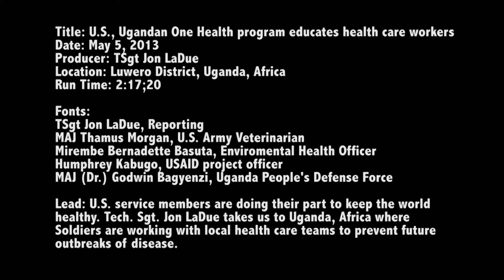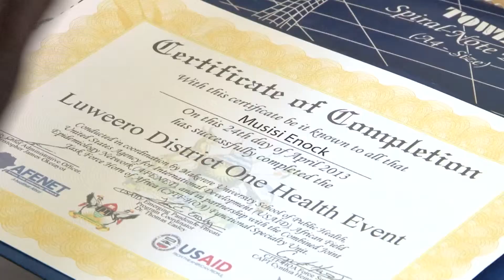U.S., Ugandan One Health Program Educates Health Care Workers | MiliSource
U.S. service members are doing their part to keep the world healthy. Tech. Sgt. Jon LaDue takes us to Uganda, Africa where Soldiers are working with local health care teams to prevent future outbreaks of disease. Includes sound bites from Maj. Thamus Morgan, U.S. Army Veterinarian, Mirembe Bernadette Basuta, Environmental Health Officer, Humphrey Kabugo, USAID Project Officer and Maj. Dr. Godwin Bagyenzi, Uganda People's Defense Force. Video by Tech. Sgt. Jon LaDue | Combined Joint Task Force - Horn of Africa | Date: 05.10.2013